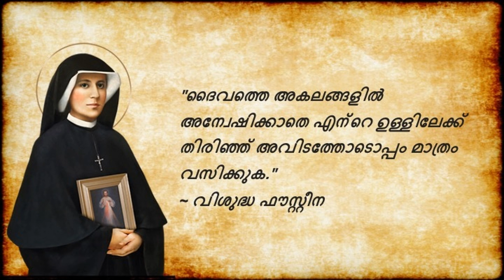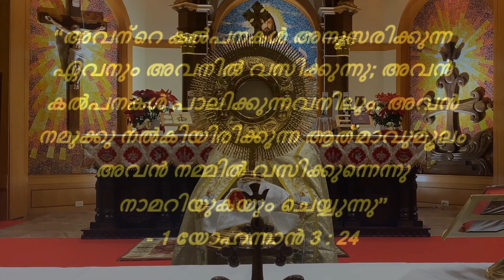വിശുദ്ധ മൊഴികൾ - Vishudha Mozhikal @ Nov 25